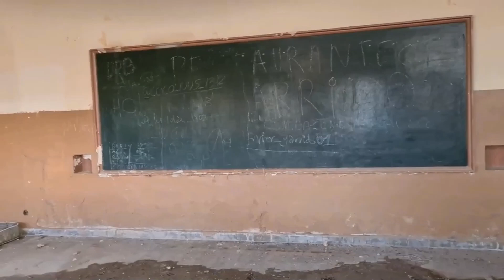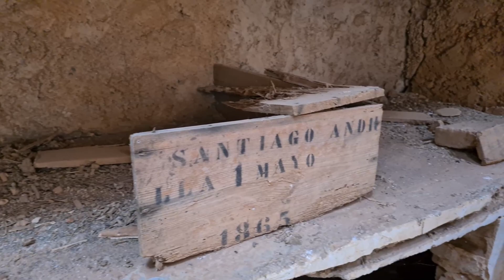VISITAMOS SANTUARIOS RELIGIOSOS OLVIDADOS | URBEX ESPAÑA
OS DEJO EL ENLACE DE TODOS LOS PRODUCTOS QUE UTILIZAMOS

Walkie Talkie Recargable 16 Canales 1500mah
Linterna similar Linkax Led Alta potencia 800LM modos
Linterna 2 Sofirn linterna LED potente SP33V3.0, 3500LM, recargable por USB C, 26650 luz
Mochila multiusos de gran calidad
EMF Detector de campo electromagnético
Dispositivo de grabación móvil hasta 8k

MI LIBRO DEL CORTO DEL CANAL DINERO, HONOR Y VENGANZA